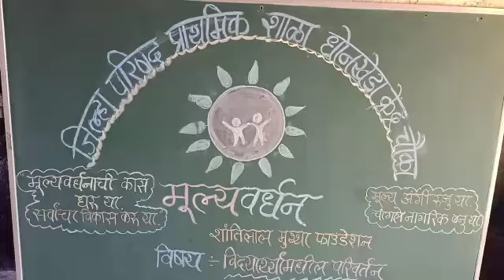Reflection of Mulyavardhan - Aurangabad